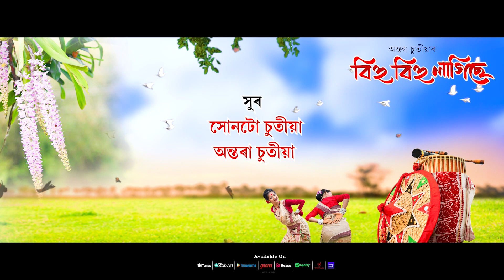bihu bihu lagise by antara chutia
Album- Moinamat vol-2
Song- Bihu Bihu Lagise
singer- Antara Chutia
Lyrics -Huntu Chutia
Tune- Huntu Chutia.
Studio- Chawrok music
mix-mast - Bikram chawrok
Dholl- Nabert ranjan neog
flute- Bitupan konwar
Lyrical video- tushar pratim gohain
Cemera- Dipankar chetia

Thanks to  Dimpy Chawrok(ma) Runu moran chawrok Gongadhor saikia, Monuranjan chetia, Amrit dohutia, Pronap Moran, Devit Tati, Diganta dohutia, Montu neog, Hemanga, Koran chutia,